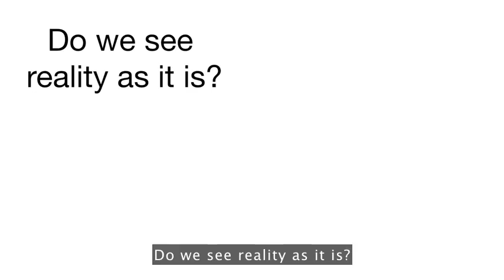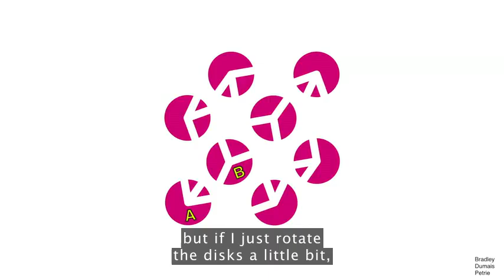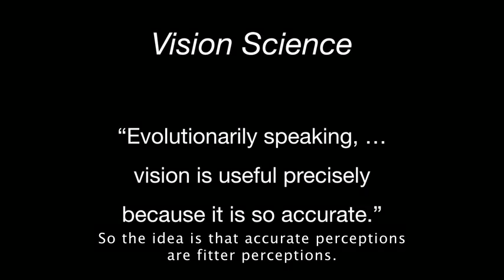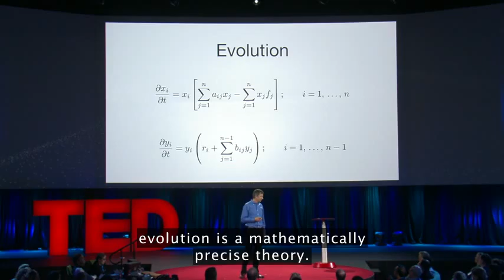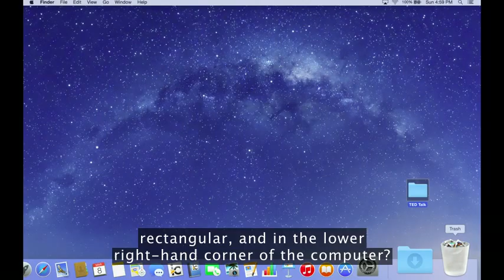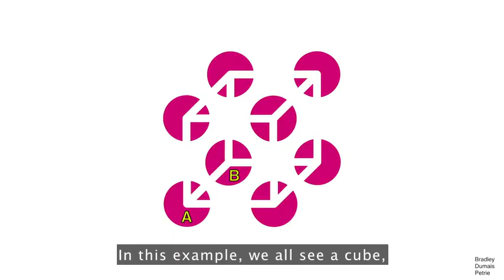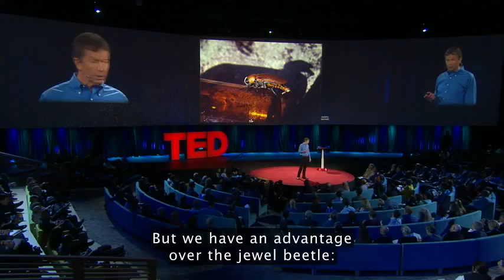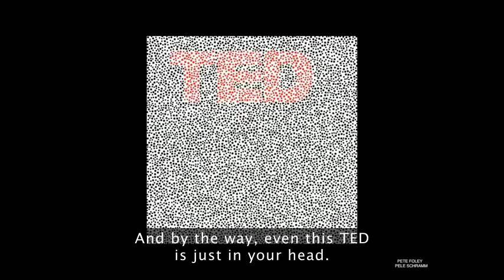DonaldHoffman 2015 480p en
Is reality "real" or a figment of our imagination? And what does evolution favor?